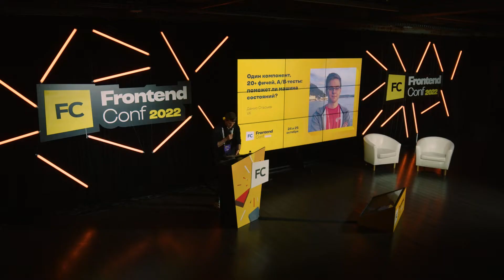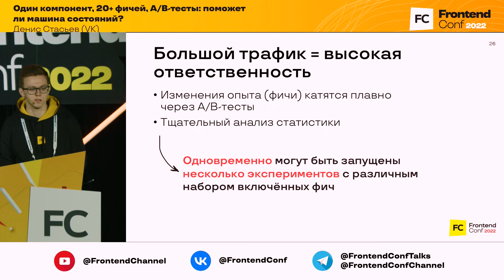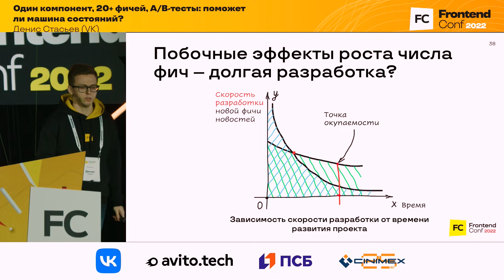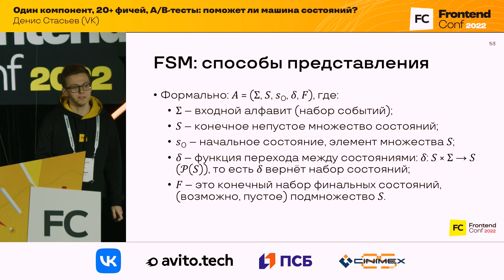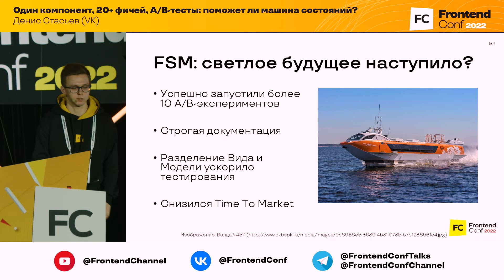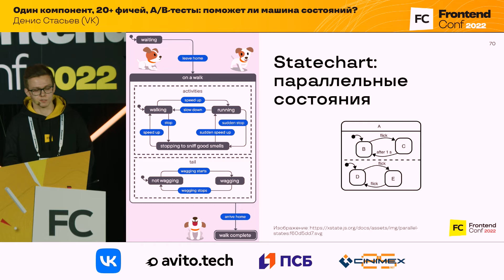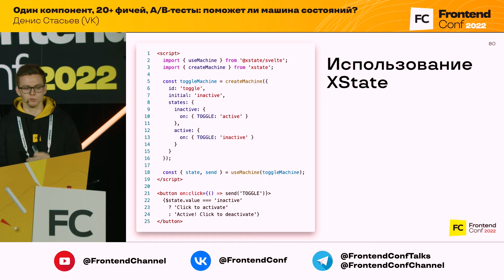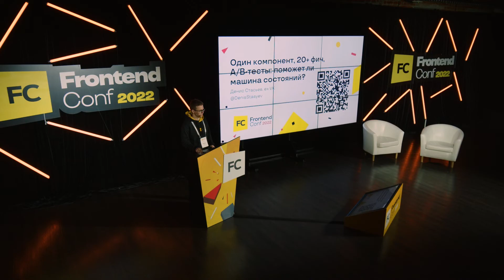Один компонент, 20+ фич, A/B-тесты: поможет ли машина состояний? / Денис Стасьев (VK)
FrontendConf 2022

Сталкивались ли вы с проблемой возникновения багов из-за пересечения включённых фич в приложении? Возможно, была необходимость проводить большое число A/B-экспериментов в одном компоненте? В докладе поделюсь с вами историей внедрения машины состояний на Главной странице Mail.ru на примере блока Новостей. Поговорим про потребность в XState и влиянии внедрения конечных автоматов на скорость разработки и тестирования.